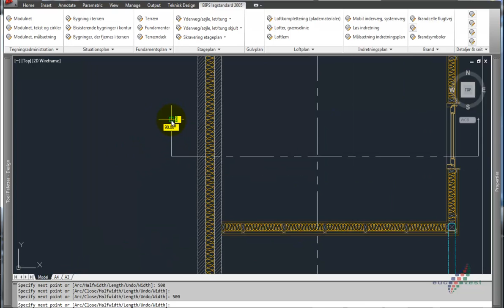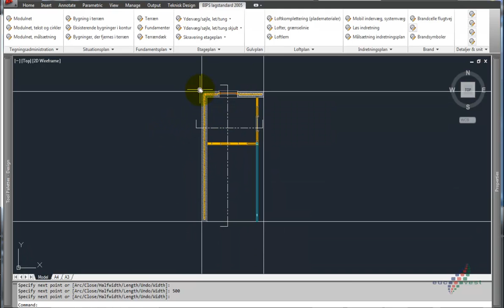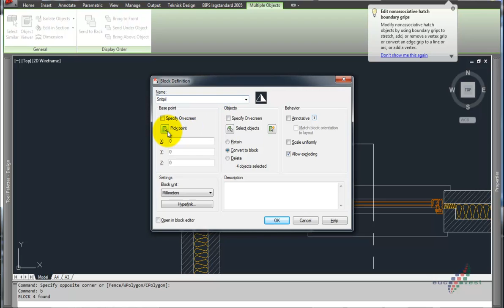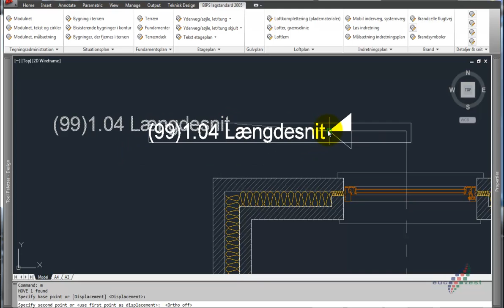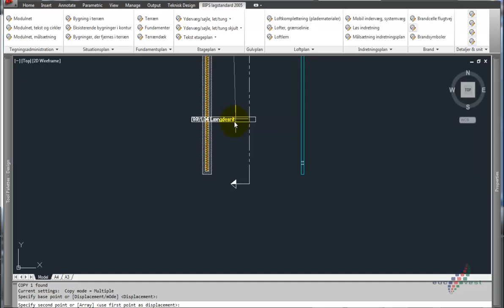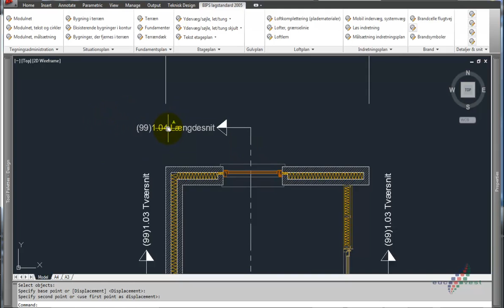6 Påsætning af snitlinier